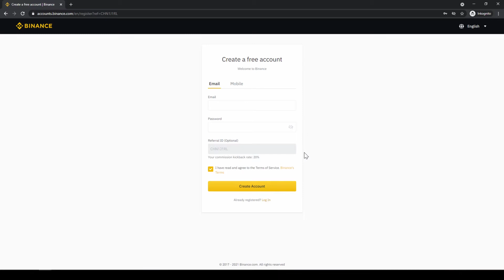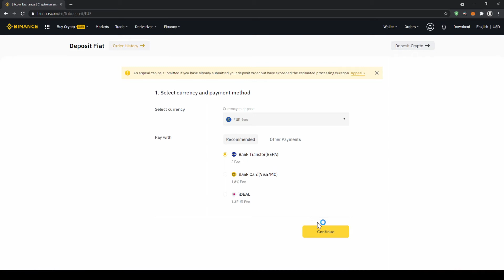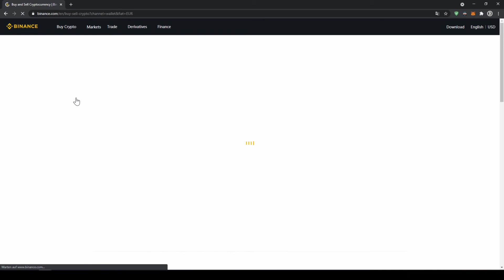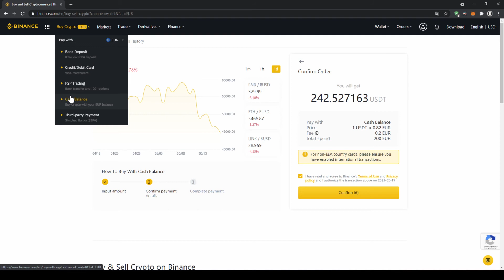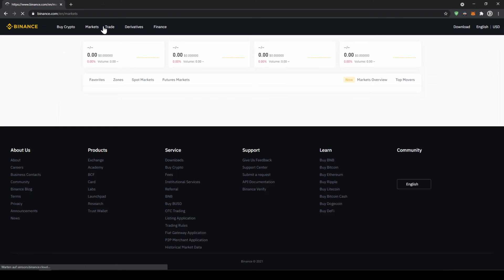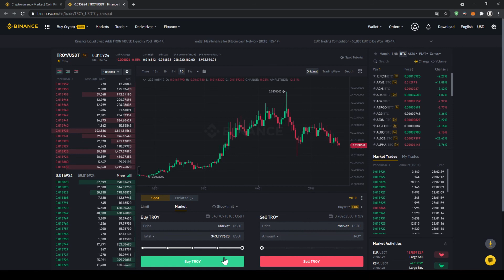How to buy TROY ✅ Step-by-Step Tutorial [0.08% fees]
This video will explain you how to buy TROY in a few simple steps.

On Binance, you can trade 150+ cryptocurrencies, FIAT deposits are possible with bank transfer or credit card, and if you use the link, you will only pay 0.08% fees. :)

⏱️Timestamps⏱️
00:00​ Introduction
00:14 Step 1: Create a Binance Account
00:37​ Step 2: Verification
01:12​ Step 3: Deposit money via bank transfer
02:34​ Step 4: Exchange Fiat for USD Tether
03:31​ Alternative: Buy USD Tether directly by credit card
04:05​ Step 5: Buy TROY
05:16​ End